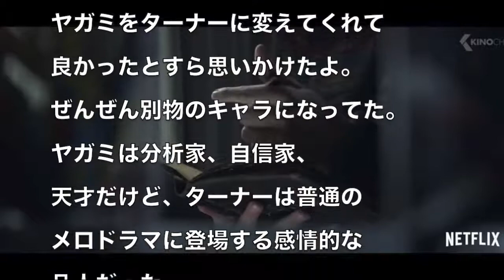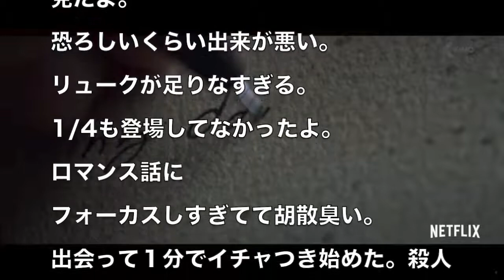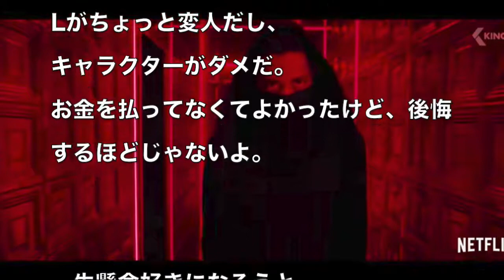やっぱりホワイトウォッシュ！米国版「デスノート」公開も視聴した米国人からは批判が殺到 海外の反応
ハリウッド版「攻殻機動隊」！『GHOST IN THE SHELL ゴースト・イン・ザ・シェル』予告編

【海外の反応】米国で公開されたアニメ実写版の攻殻機動隊ハリウット版を観た米国人が絶賛！海外の反応